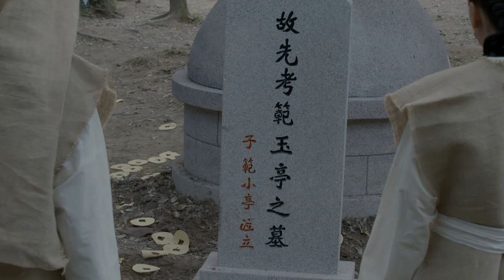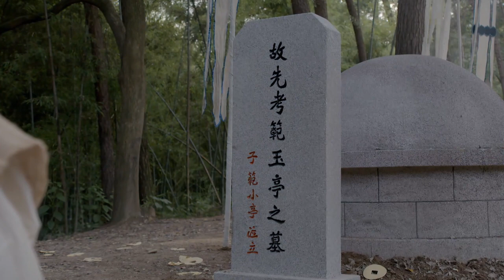樊少皇帶領衆兄弟送團長回家，小亭加入抗日隊伍 ⚔️ 抗日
《  樊少皇抗日 》《 一劍橫空 》EP40

YJHKZZ